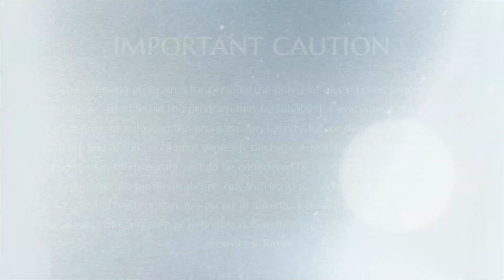Death Meditation || Part 2 || Inner Awakening || 14 October 2015 || Varanasi, India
Title:  Death Meditation
Name Program: Inner Awakening Session on Death Part 2
Session on: Completing with fear of death
Date: 14 October 2015
Venue: Varanasi,  India

This video is an excerpt from the Inner Awakening program conducted on 14 October 2015 in Varanasi, India. In this video Supreme Pontiff of Hinduism HDH Nithyananda Paramashivam leads participants into a unique death meditation process to experience death while being alive. This is a powerful process which removes the fear of death and all engrams related to death.